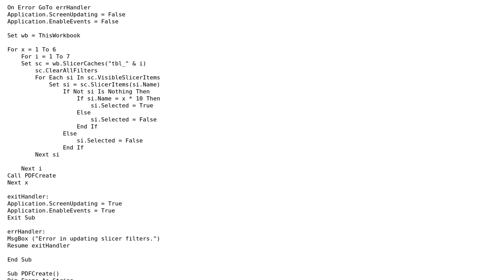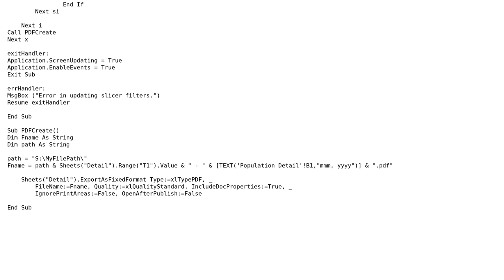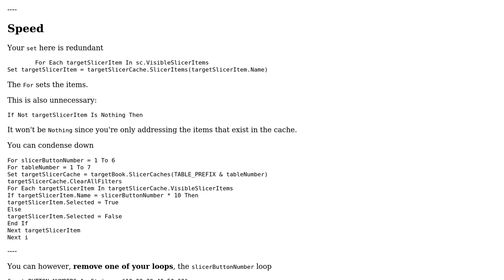Code Review: Iterate through slicer settings and print to PDF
With thanks & praise to God, and with thanks to the many people who have made this project possible! | Content (except music & images) licensed under CC BY-SA | Music | Images & others | With thanks to user Vogel612 user Raystafarian user J Moore and the Stack Exchange Network Trademarks are property of their respective owners. You are responsible for your own actions.